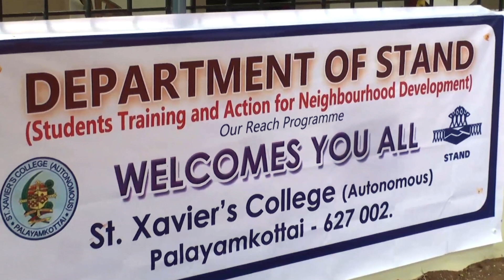Stand programme Teaser | Centenary Year | SXC@100 | St.Xavier's College | Palayamkottai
Visual Communication Department
St. Xavier's College,
Palayamkottai

Thanks to
Rev .Dr. V. Hentry Jerome, S.J.
             (Rector)

Rev. Dr. S. Mariadoss, S.J.
           (Principal)

Rev .Dr. G. pushparaj, S.J.
             (Secretary)

           Creative Head
    Rev. Dr. A. Ignacy S.J.
    Head of the Department
       Visual communication
St .Xavier's College,Palayamkottai

         Video  Editing
       Mr. Lenin Mariaraj
         Technical Staff
    Visual communication
St .Xavier's College,Palayamkottai